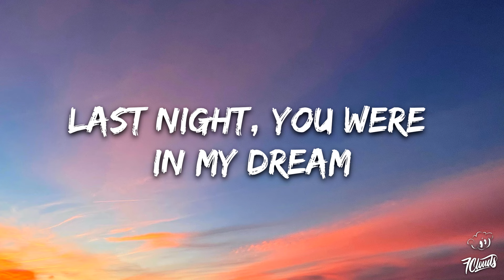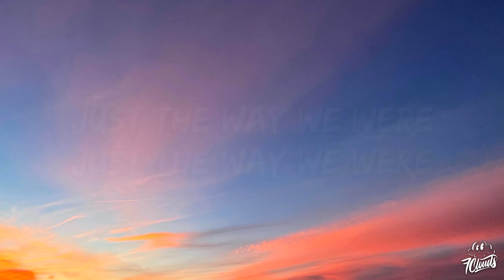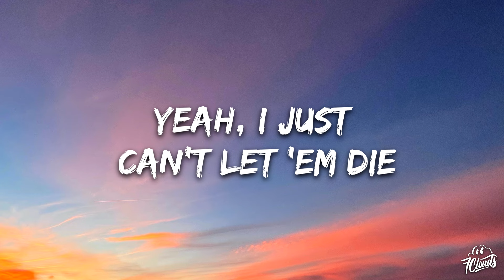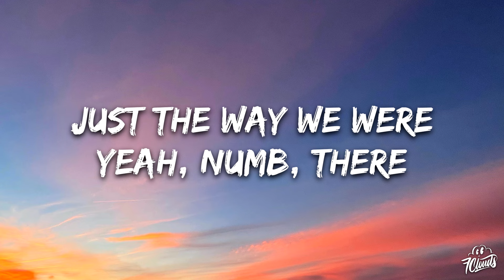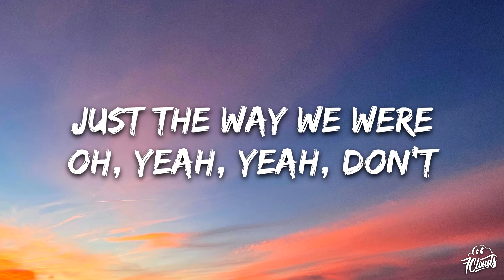Kygo - The Way We Were (Lyrics) ft. Plested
🎤 Lyrics: [Verse 1]
Last night, you were in my dream
Just like nothin' ever changed at all
Guess I'm hopin' that it means
It's not too late for second chances

[Pre-Chorus]
Oh, I'm alive through the memories
Yeah, I just can't let 'em die

[Chorus]
Time-wasting, life-changing
Say we can go back, darlin'
Just the way we were
Yeah, I know there
Ain't no meaning, I don't miss it
Say someday we'll be dancin'

[Build]
Just thе way we were

[Interlude]
Oh, yeah, yeah, no

[Verse 2]
True, it's all the little things
Day drunk, dancin' with your eyes closed
Start out just a couple drinks
End up wonderin' where the night goes

[Pre-Chorus]
I'm alive through the memories

[Chorus]
Time-wasting, life-changing